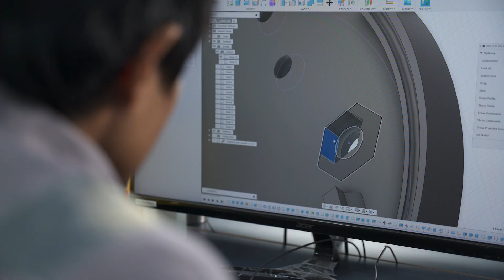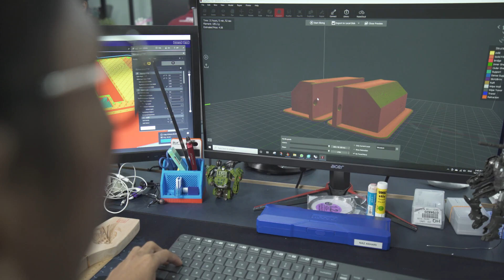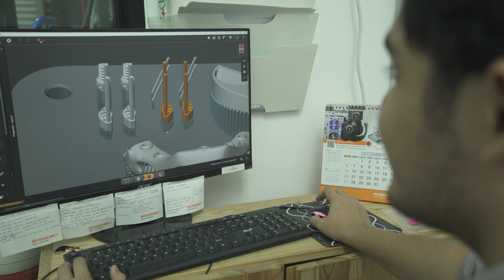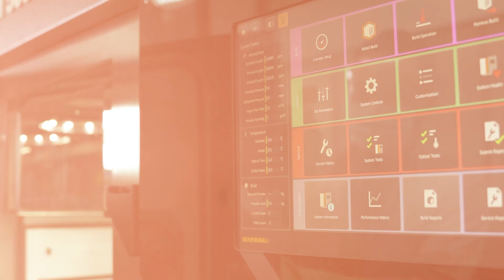KAPSUL PENJANA MARA_3D GENS